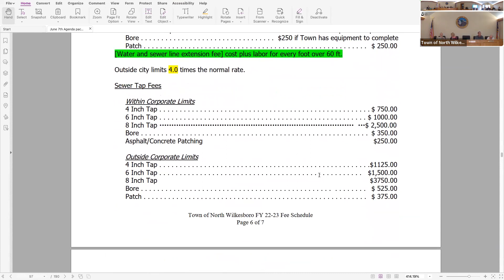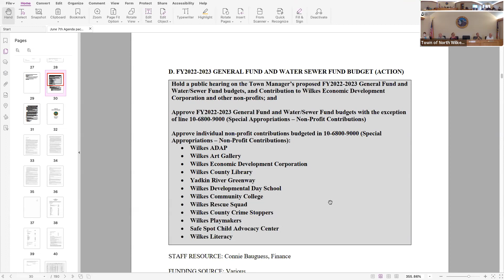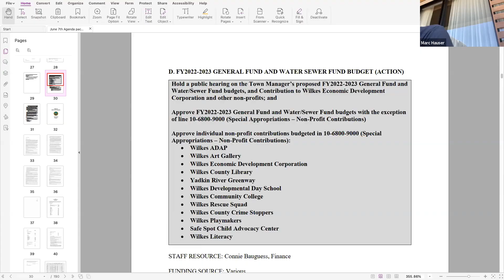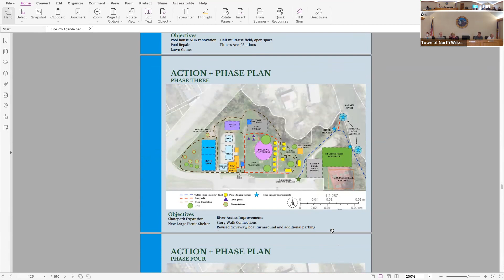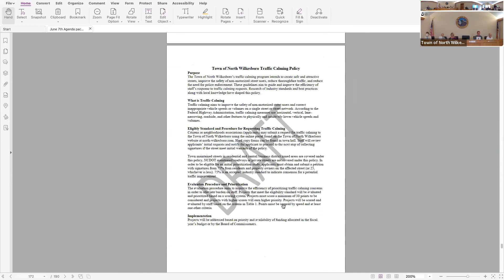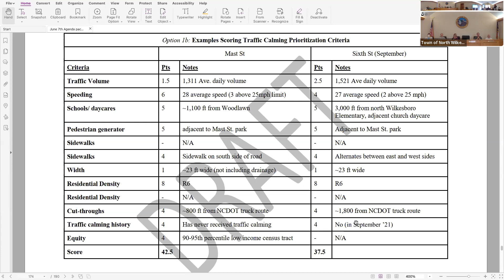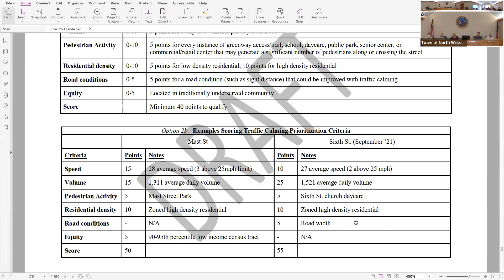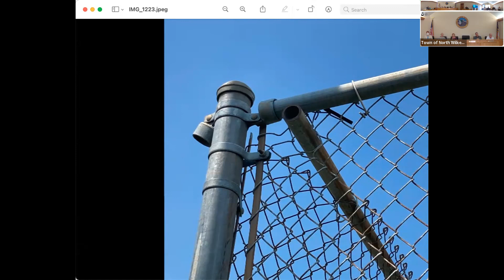Regular Board of Commissioners Meeting June 7, 2022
Recording of June's first Regular Board of Commissioners meeting.